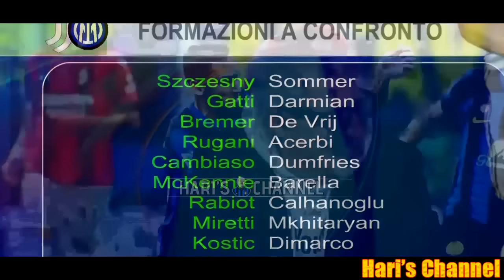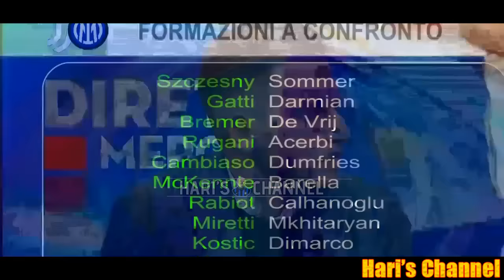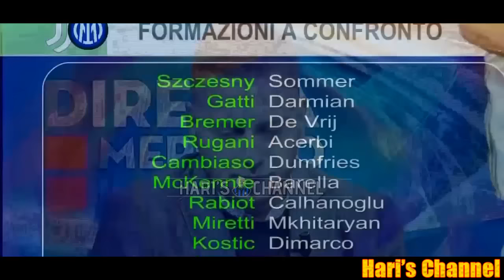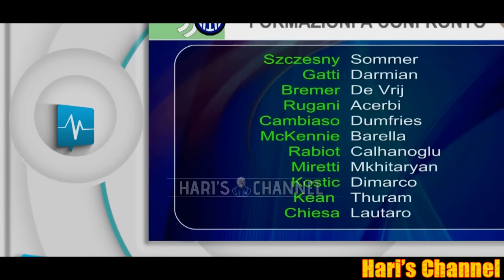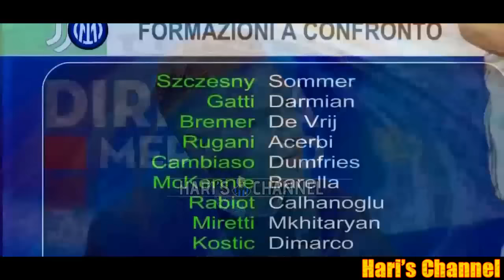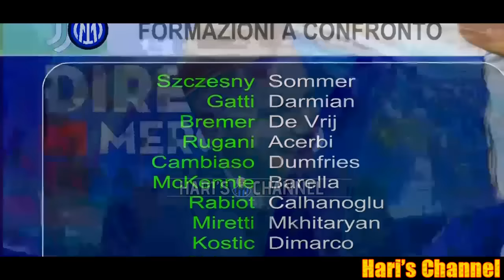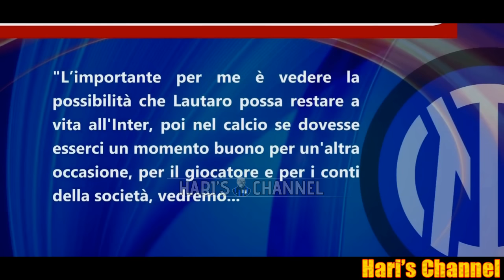ZULIANI: "JUVE-INTER SARA' DECISIVA E NON AVREMO VANTAGGI DAL CALENDARIO.."